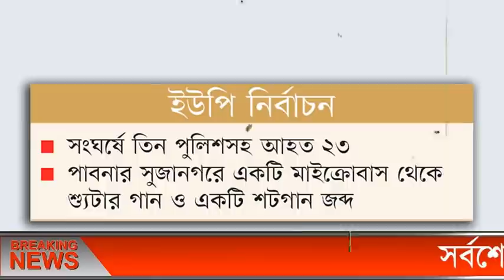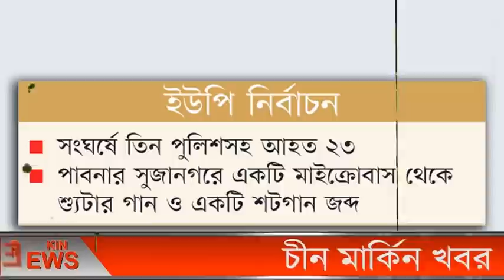এইমাত্র পাওয়া bangla news 31 Oct 2021l bangladesh latest news update news। ajker bangla news taja